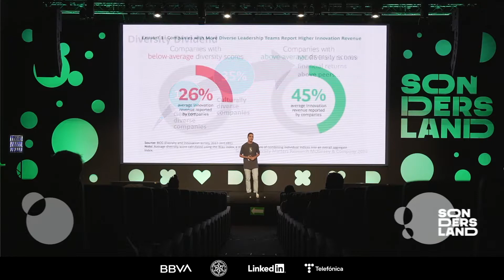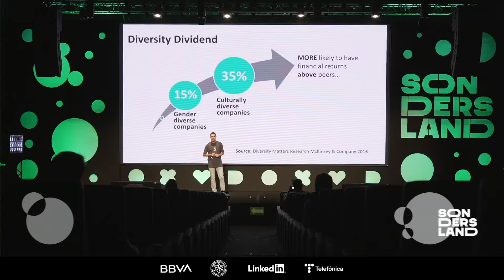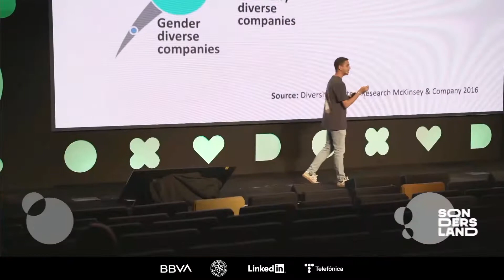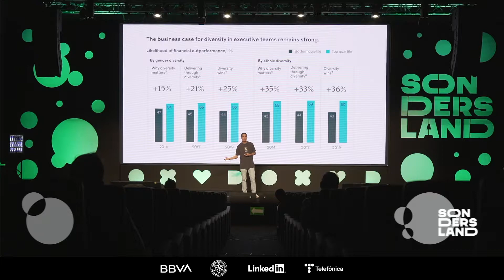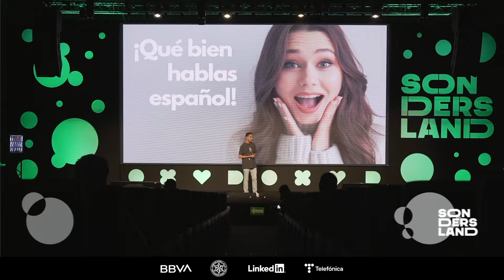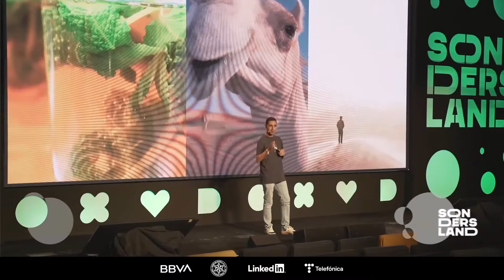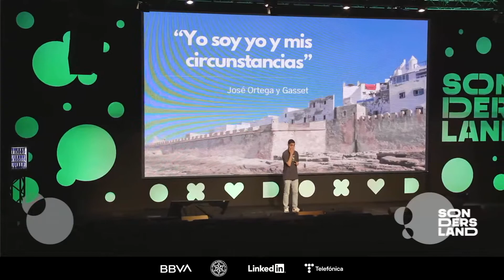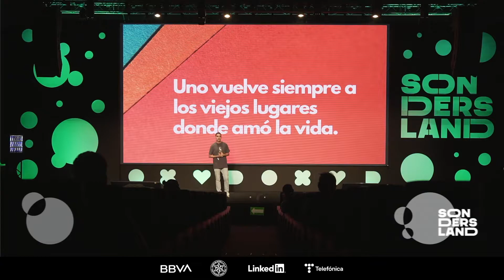Mohamed El Amrani - Sondersland 2021